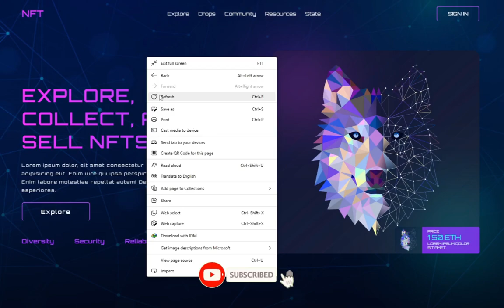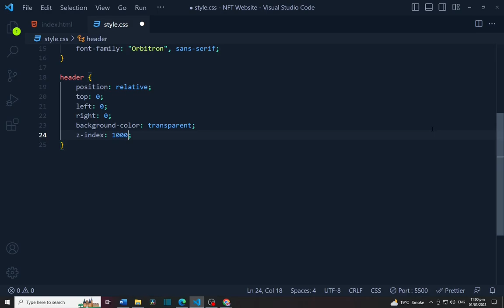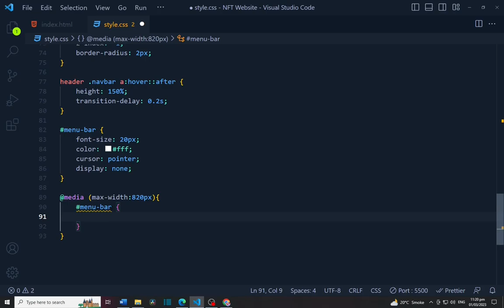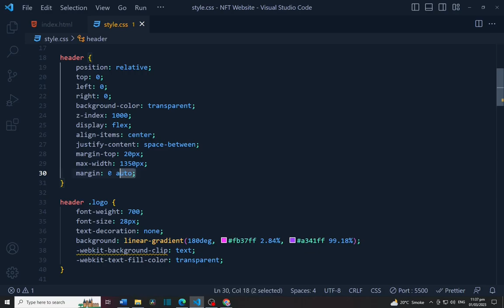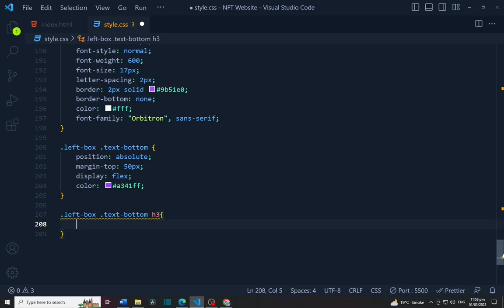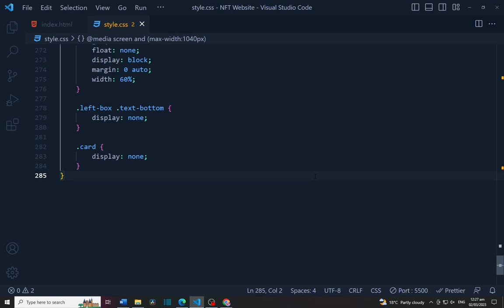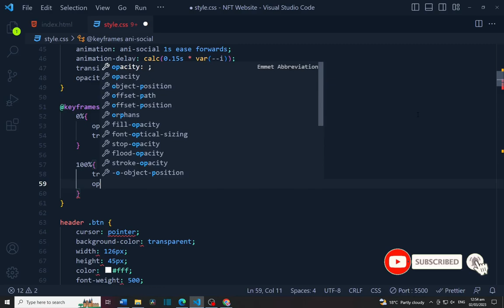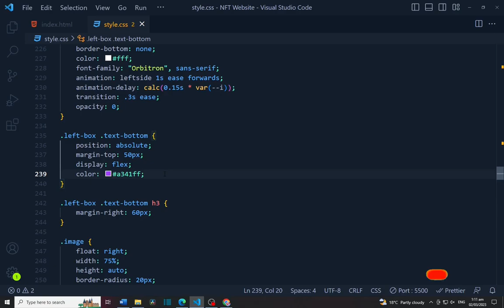How to Create a Responsive Website with HTML and CSS - NFT Website - Animated Website Design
How to Create a Responsive Website with HTML and CSS - NFT Website - Animated Website Design - Web Content - NFT Website -

In this video, you will learn how to use HTML and CSS to design a modern NFT website with animated elements and small js code for the hamburger menu. By following this tutorial, you will be able to create a responsive navigation bar and an awesome hover effect, an image background, and text with a CSS gradient on the left side. Additionally, you will add an image on the right side of the page and a small cad at bottom of that image. All of these elements will animate smoothly when the page is refreshed.

01:40 Project Preview